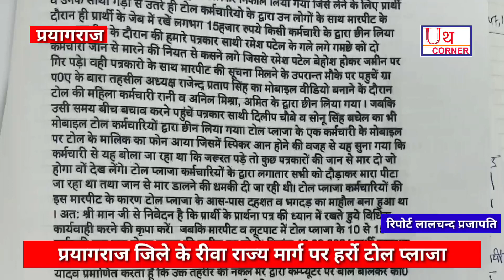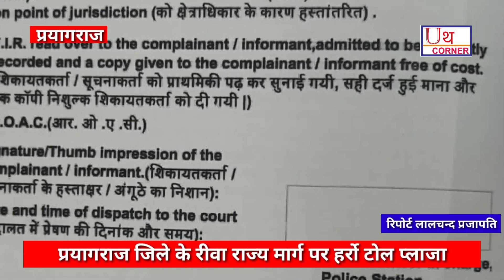प्रयागराज जिले के रीवा राज्य मार्ग पर हर्रो टोल प्लाजा